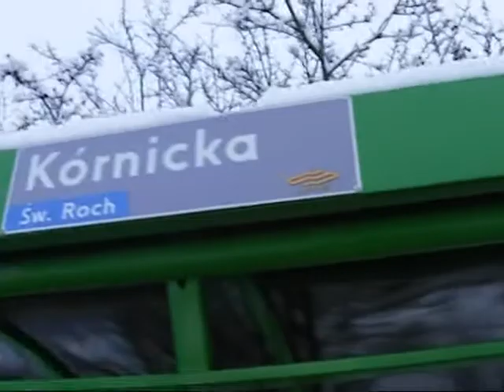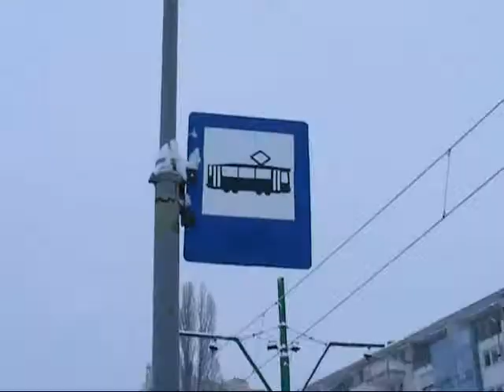Trasa Kórnicka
30 lat Trasy Kórnickiej w Poznaniu